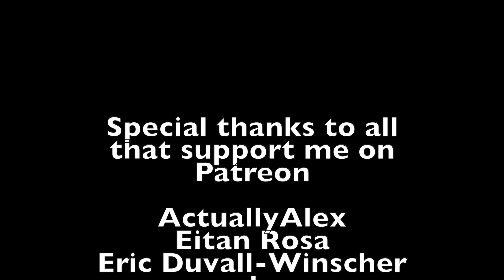Autism ACTUALLY Speaking: Stop Apologizing To Me For My Autism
When Neurotypicals learn that I'm Autistic and apologize to me.